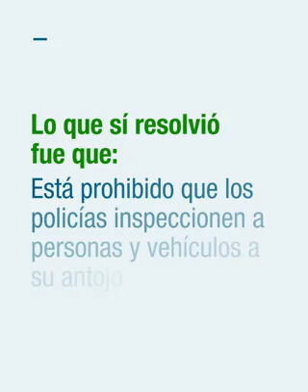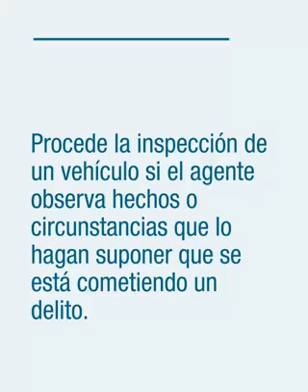Suprema Corte de Justicia - Resolución de inspecciones de personas y vehículos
Tomado del Senado de la república, un video de aclaraciones sobre la resolución de inspecciones de personas y vehículos de las sesiones correspondientes al 12 y 13 de marzo del 2018